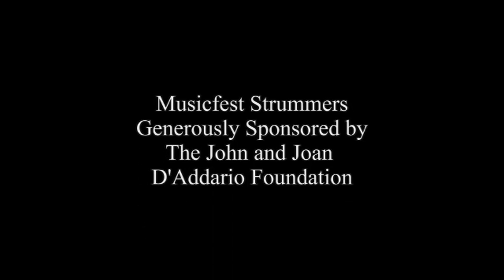Arizona Musicfest Presents - Musicfest Strummers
Musicfest Strummers introduces third, fourth, fifth grade students at Desert Sun Academy to playing a musical instrument - the baritone ukulele.  In sixth grade these students graduate to playing the guitar, an even more sophisticated stringed instrument .